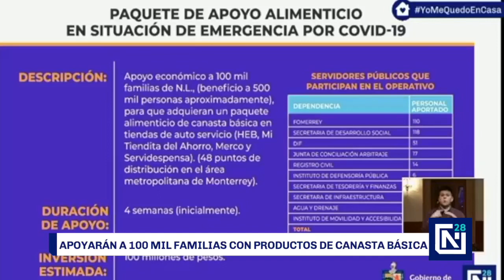Apoyarán a 100 mil familias de Nuevo León con productos de canasta básica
Este apoyo, anunciado por el Gobierno del Estado y la Iniciativa Privada, beneficiará a 100 mil familias de NuevoLeón para que puedan adquirir un paquete de la canasta básica en tiendas como HEB, Merco y Servidespensa, los cuales tendrán 48 puntos de distribución en el área metropolitana durante cuatro semanas.